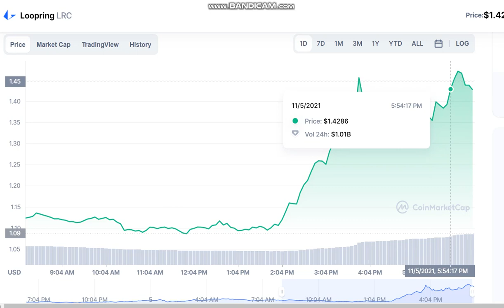Loopring LRC - Loopring to USD Chart